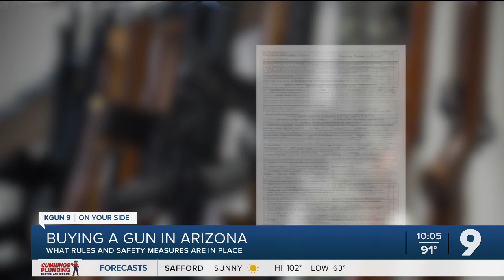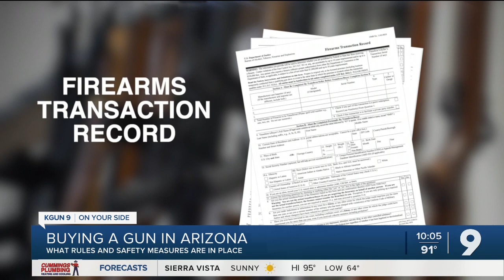What you need to know about buying a gun in Arizona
Shotguns and rifles can be purchased legally in AZ by 18-year-olds